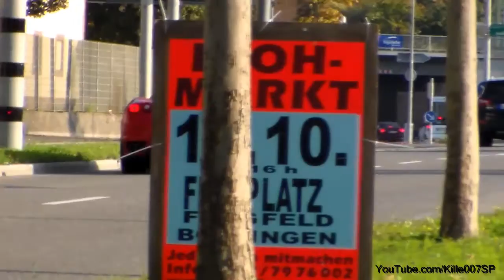Ferrari F430 sound HD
this is a nice Ferrari F430. I hope you like this video.